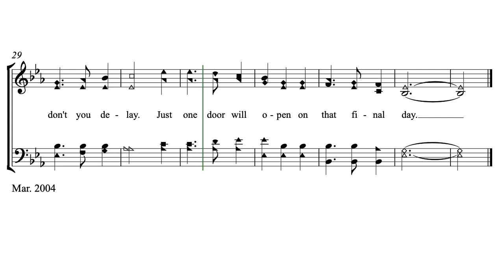Two Keys by Butch G. Wipf (a Hutterite Hymn)